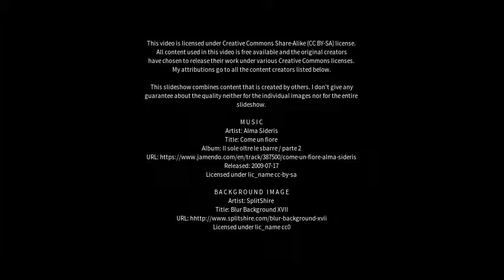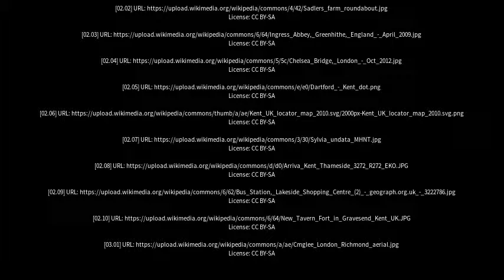Best places to visit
Best places to visit - Dartford (United Kingdom) Best places to visit - Slideshows from all over the world - City trips, nature pictures, etc.